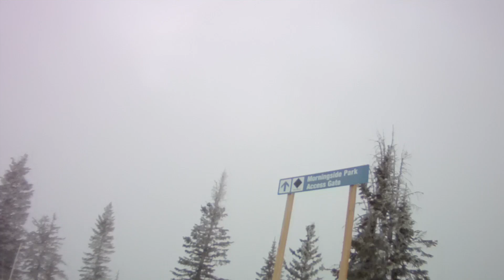A leisurely run down morningside park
Day 3 at Steamboat and we were socked in w/ snow. I spent the moring on the backside, out of the wind, exploring the forest.